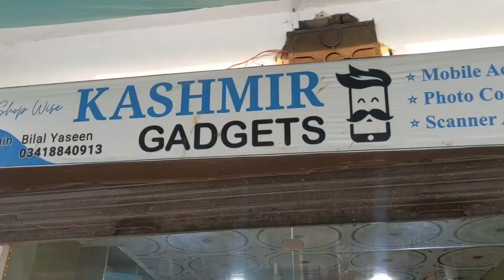MEETUP WITH KASHMIR WALY FRIENDS 😍 DAY 7 IN KASHMIR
MY VIDEO INCLUDES:
MEETUP WITH KASHMIR WALY FRIENDS 😍
This is Zain
From Khushab
On this Chanel I share my life and fealing and happiness with you guys
Sometimes VIBES speak louder then words.
I am a student and vlogger
Show some support and love.
Welcome to my daily vlogs!

Get ready for new and interesting Vlogs.